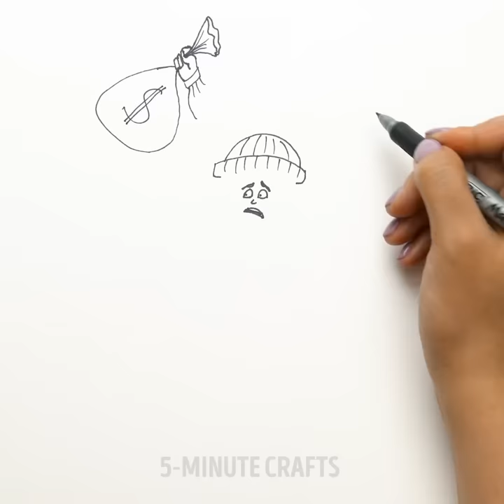44 FUNNY THINGS TO DO WHEN YOU'RE BORED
TIMESTAMPS:
00:04 Funny ways to use logos in your creativity
03:39 Art is in your hands
06:31 Creative drawings with household items
09:39 What happens when a car meets paint